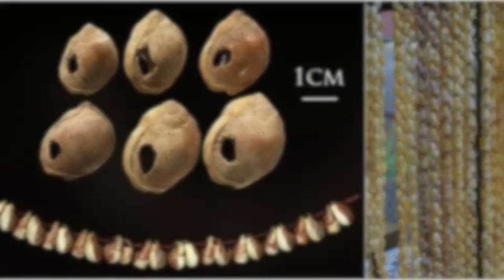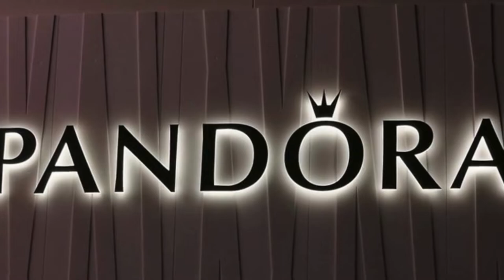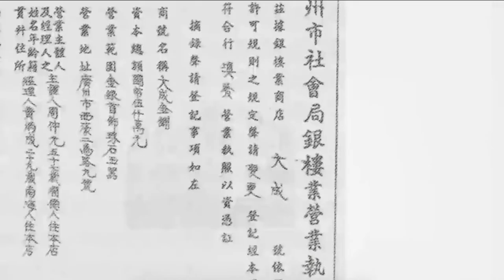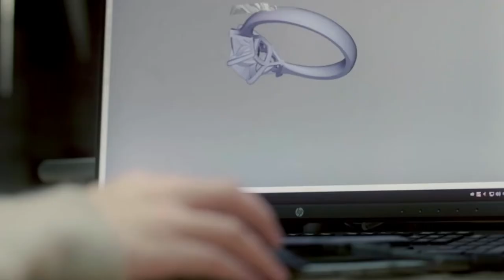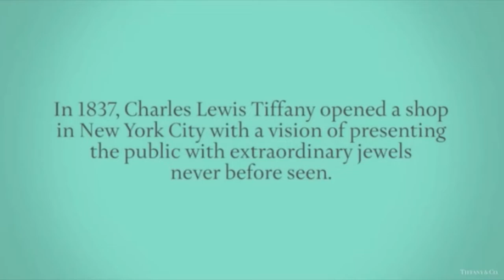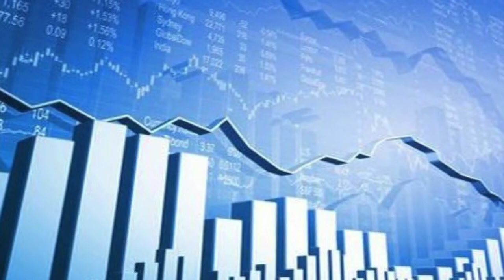💎💎💎10 BIGGEST & RICHEST JEWELRY COMPANIES💎💎💎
YOU WON'T BELIEVE WHAT YOU WILL SEE IN THIS VIDEO🔥🔥🔥🔥